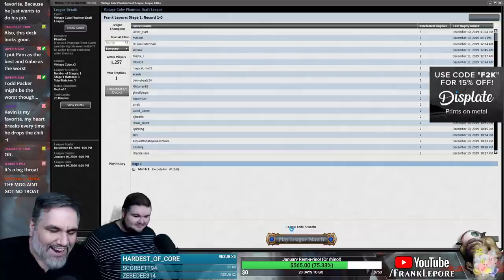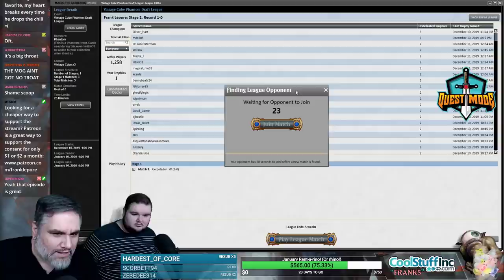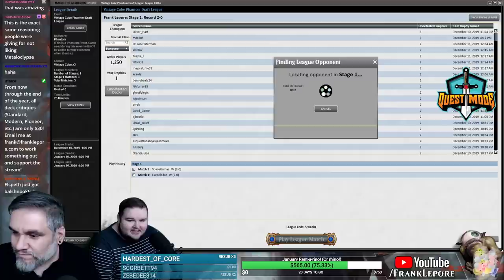(Magic Online) Vintage Cube Draft #3 - 12/12/19